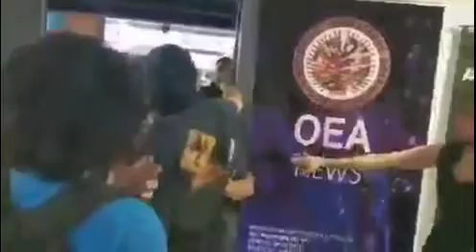PARAGUAYOS PONEN EN SU LUGAR AL SECRETARIO GENERAL DE LA OEA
Durante unas actividades relizadas en la universidad del pacifico de Paraguay los estudiantes lanzaron duras palabras de reproche contra Luis Almagro secretario general de la OEA, la situacion se puso tan tensa que autoridades se vieron obligadas a cancelar la actividad, los estudiantes le gritaban a Almagro y le decian violador assesino..